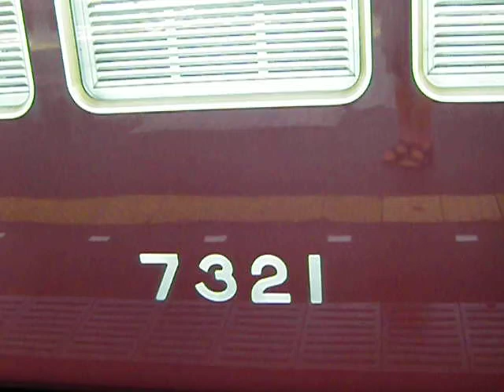阪急７３００系７４０１Ｆ発車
高槻市にて